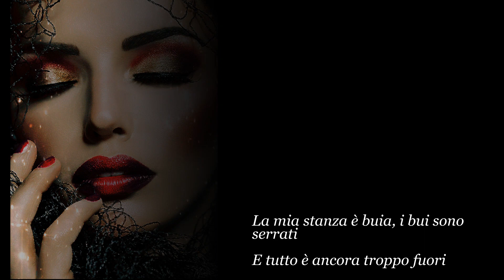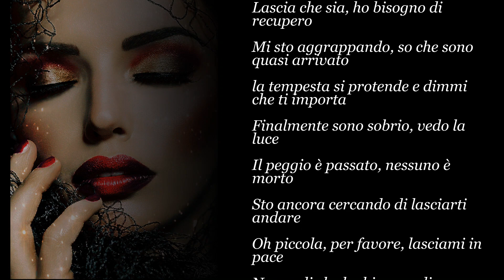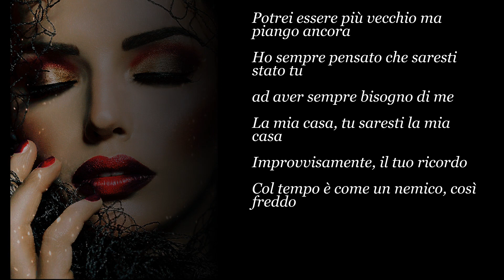LP, RECOVERY, TRADUZIONE ITA